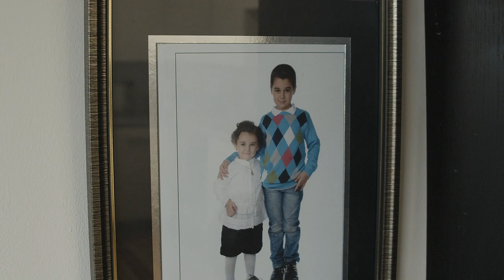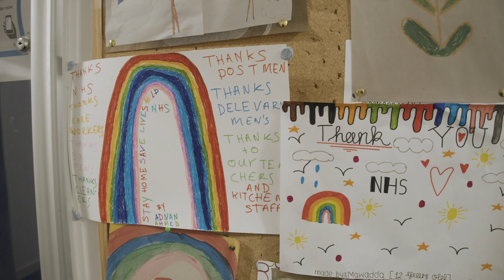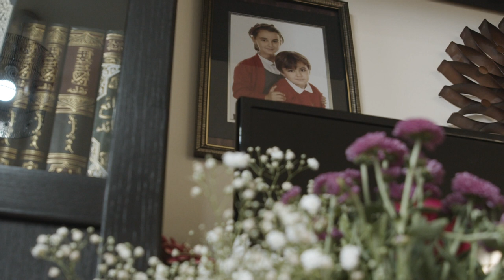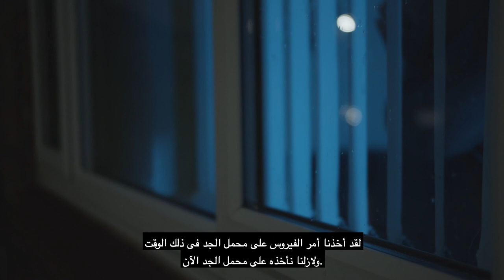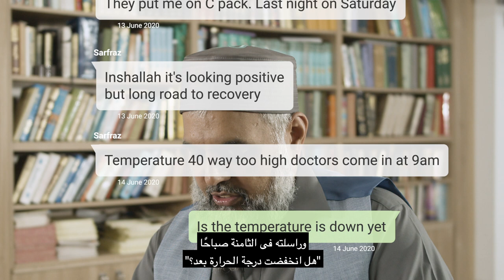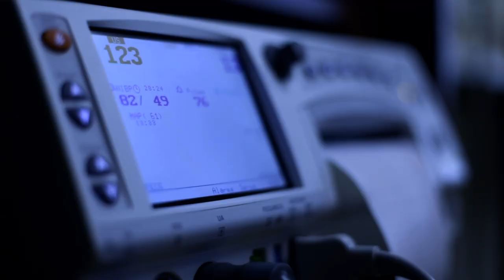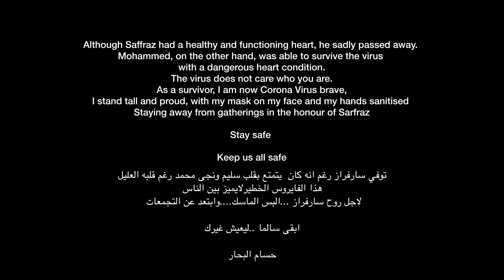16 Days Of Heartbeat | Short Documentary | Covid 19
16 Days Of Heartbeat | Short Documentary | Covid 19
Produced & Directed By Hussam Albahar

Contributors:
Afthkar Quayyum
Subhaan Quayyum
Salam A Ali Balaam
Mawadda Sbini
Muhammad Sbini

Actors:
Habeeb Habeeb
Nura Aldabagh
Mustafa Albahar
Myar Albahar
Shawqi Zamari
Wael Almaloukh
Taha Al Marashda
Sarmad Alwadi
Najwan Eljibary
Nabeel Fakhir AL Sarray

Music
Ilias Nikolaidis

Editing assistants
Nura Aldabagh
Myar Albahar

Camera assistant
Haya Altamimi

Cinematographer & Editor
Hussam Albahar

LCLC channel
Dr Shuayb Elkhalifa
Hafiz Muhammed Ali
Kiran Hamza Quayyum
Sarmad Alwadi
Alfurqan Mosque
DJ Ian Entertainments
IAC